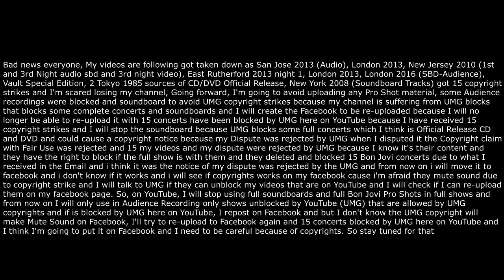Bon Jovi Live Concerts - Official Bootlegs Channel: Bad News Of The Channel (23-09-2022)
Read And Paid Attention Of This News of this channel.